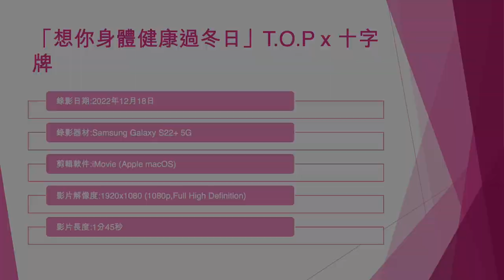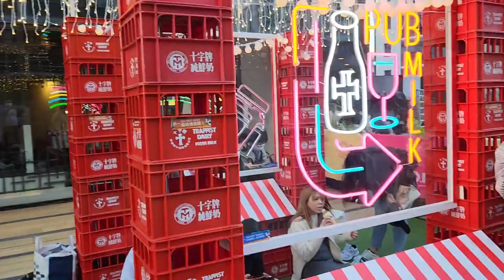「想你身體健康過冬日」T.O.P x 十字牌 - 2022年12月18日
錄影日期:2022年12月18日
錄影器材:Samsung Galaxy S22+ 5G
剪輯軟件:iMovie (Apple macOS)
影片解像度:1920x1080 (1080p,Full High Definition)
影片長度:1分45秒